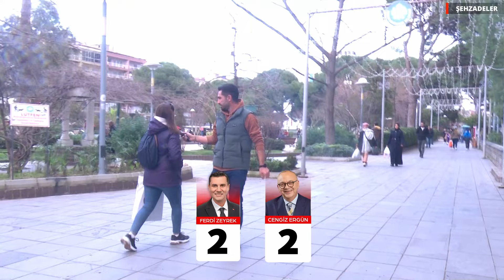ŞEHZADELER - Manisa Büyükşehir Seçim Anketi | Uzun